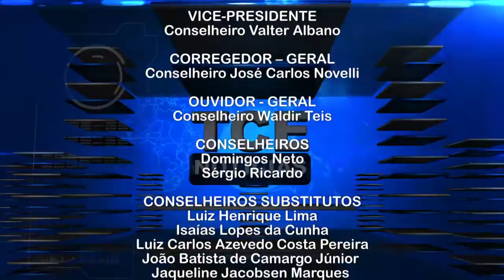PGM 2056 22 06 2016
- Democracia Ativa chega à Guarantã do Norte
- Financiamento de campanhas eleitorais é debatido com empresários
- TCE julga iliquidável a tomada de contas da Secretaria de Saúde do Estado